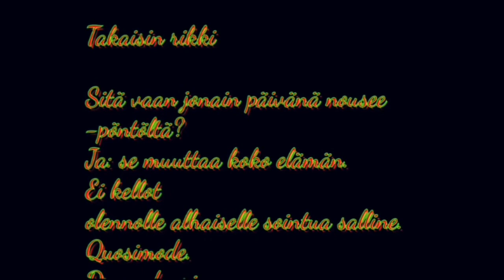Makaaberi tarina vammaisuudesta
Selkä katkes omaan absurdiuteensa ja joukko siihen liittymättömiä tapahtumia aineellistui optisesti keskushermoston irrationaalisesta lohkosta kryptiseksi lähetykseksi.